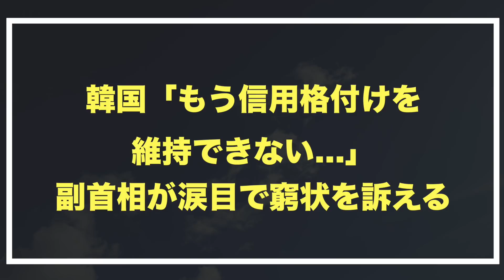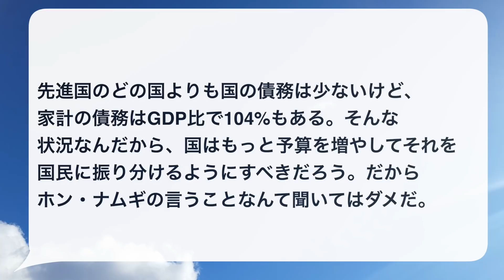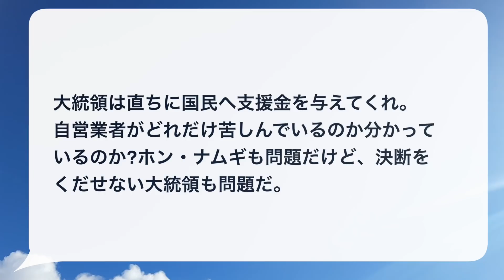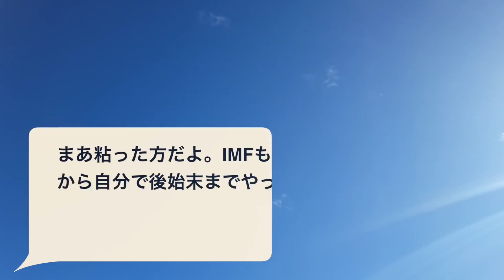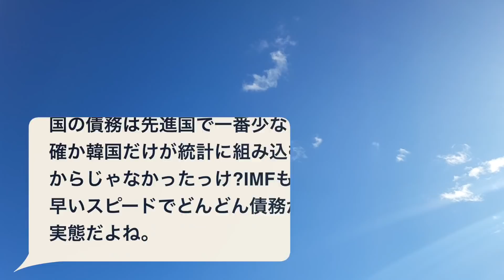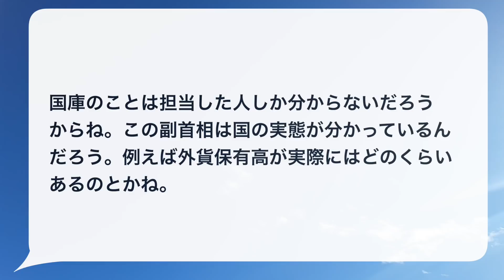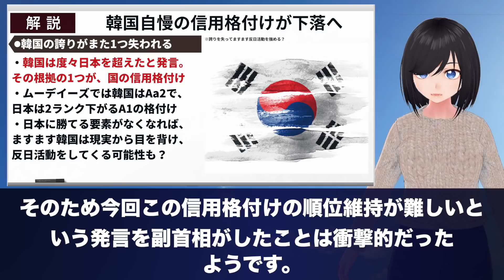「唯一日本を超えていたものだったのに…」ただ1つの誇りが失われる危機に絶望する人々の反応。信用格付のダウンが避けられない事態